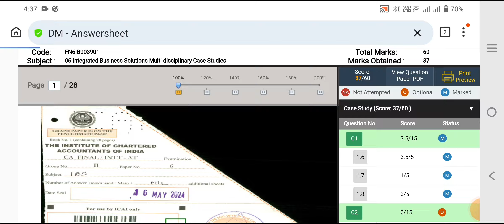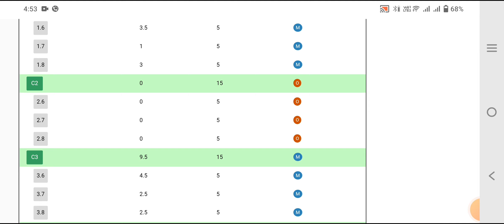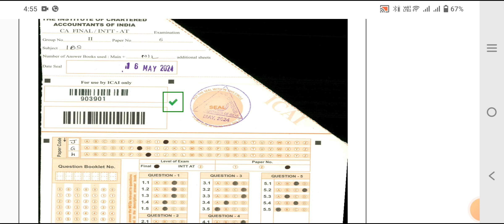IBS 67 Marks Certified Copy Analysis CA Final | May 24 | CA AYUSHI GUPTA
IBS Certified Copy Analysis CA Final | May 24 | CA AYUSHI GUPTA

how to score exemption in IBS
ca final Ibs
ca final
ca inter
ca foundation
what material to carry for ca final Ibs
how to prepare for ca final Ibs
chartered accountant